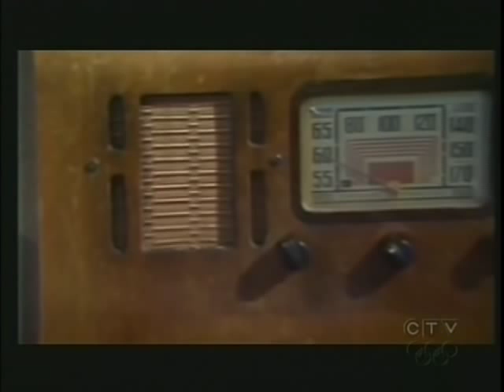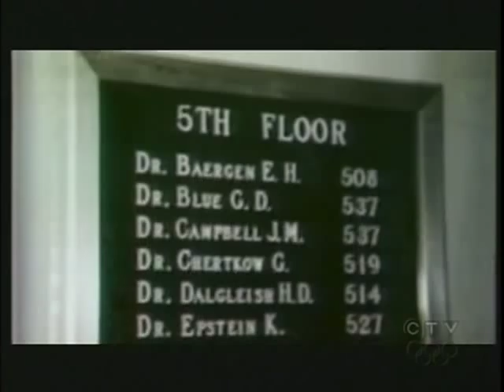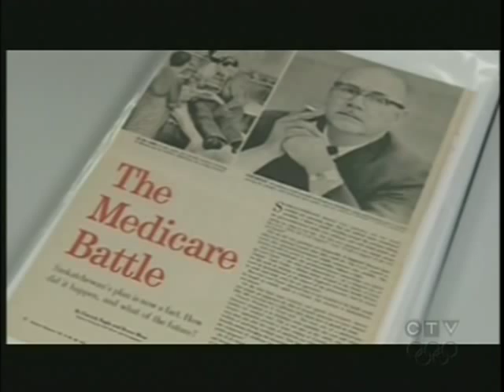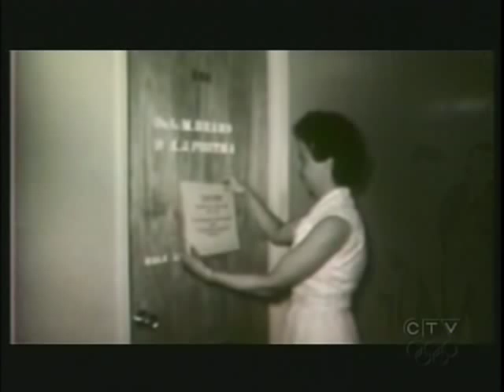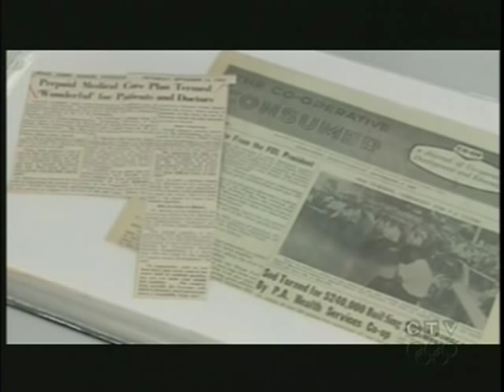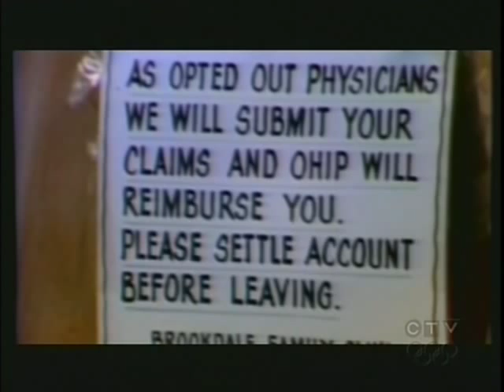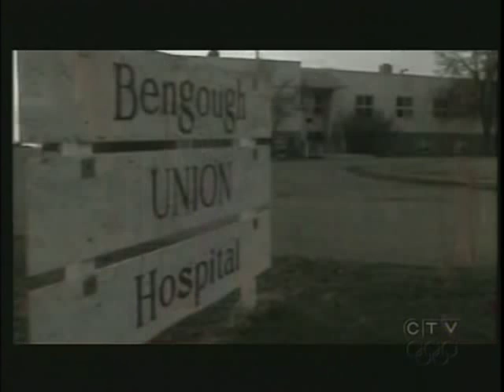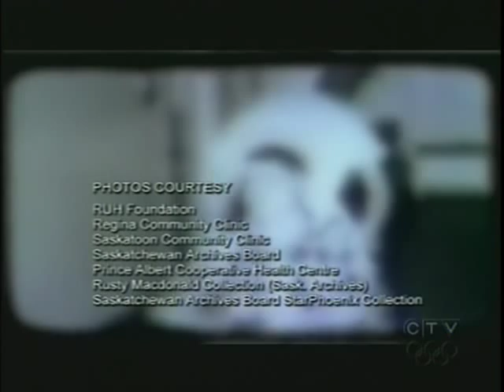History of Medicare in Saskatchewan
This documentary aired July of 2012 telling the story of the implementation of Medicare in Saskatchewan in the early 60's and then it became universal across Canada. No cost to the people, no second rate "County" or VFW hospitals. Anyone in Canada with a For Sale sign on their house means they are MOVING, not selling to pay a doctor of hospital bill. We do not bankrupt our citizens in the  name of HEALTH.  NOTE: In 1979 I was a passenger in a wreck, broke my neck and spent 8 months in the hospital. At the time they sent us annual statements [not invoices] and mine read $80,000. No cost to  me.33 plus years on,  I receive any care I need whenever I need it even though I'm disabled. NO Death Panels!

For American viewers, T.C. [Tommy] Douglas is the grandfather of Hollywood actor Keifer Sutherland.